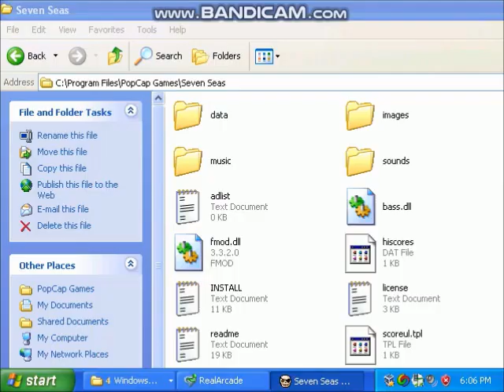Sevas Seas Deluxe V1.01 logo (October 15, 2001)